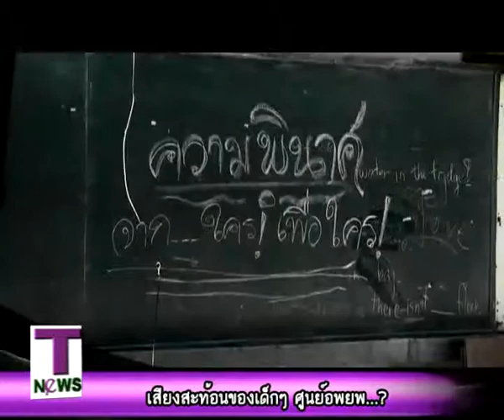เสียงเด็ก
เสียงสะท้อนของเด็กในศูนย์อพยพหนีภัยสงคราม!!